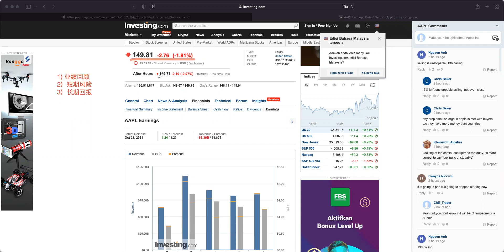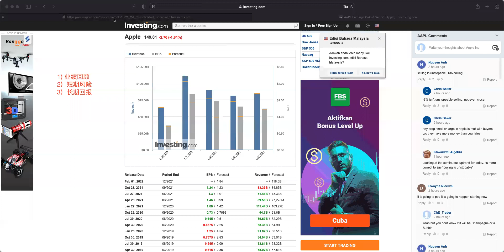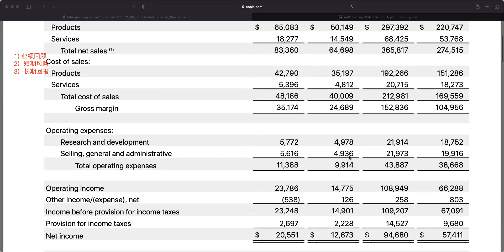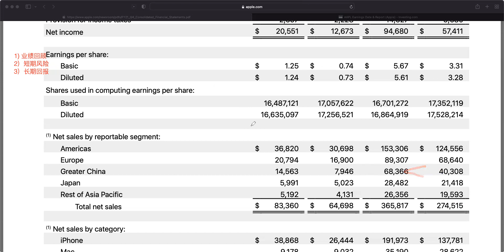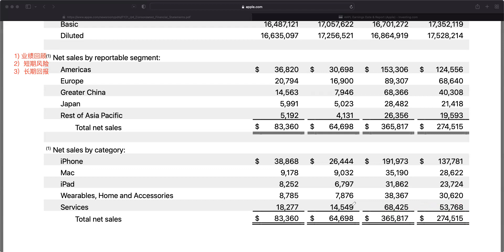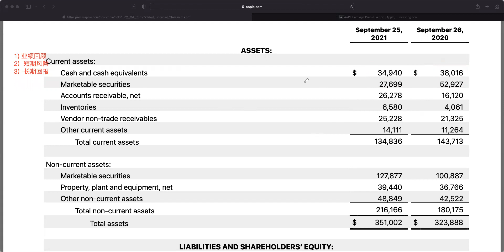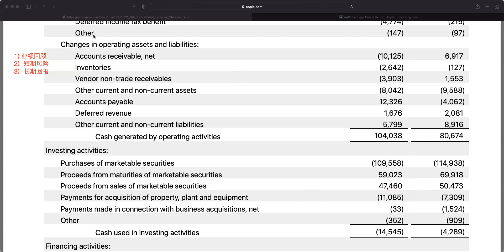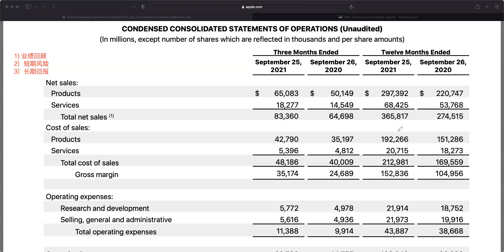(美股)苹果股价回调！是买入的时机吗？